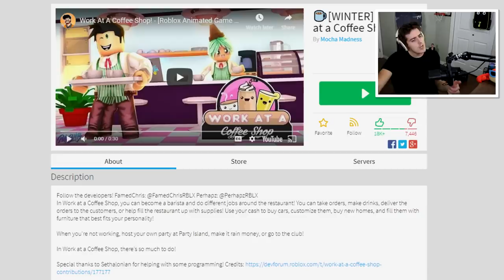ROBLOX WORK AT A COFFEE SHOP!